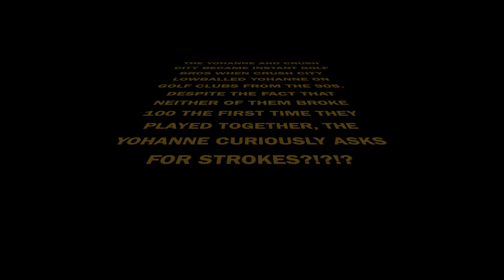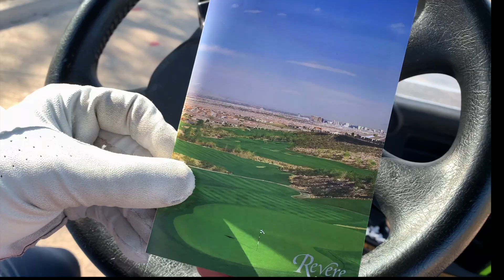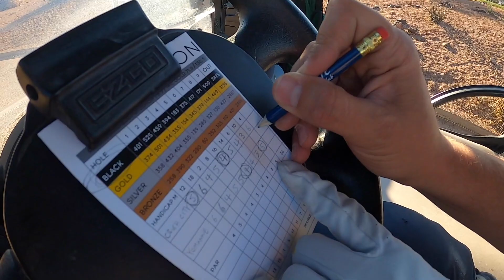You Don't Mess with the Zohan Golf Homage Vlog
Two Asian male golfers in what can only be described as Hunger Games or Battle Royale on a golf course set out to determine who will be feasting after the round.  And who will go hungry.

Both golfers survive this potentially deadly encounter.  Or do they?  Tune in to find out in what can be described as Youtube's first Golf Comedy Thai horror movie.  Yes, it is so unique, it has created its own genre.